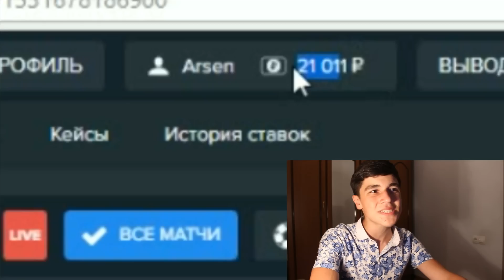ES GORC CHI // PRANKER // ԷՍ ԳՈՐԾ ՉԻ!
Անպայման դիր LIKE և բաժանորդագրվիր այս ալիքին
Իմ երկրորդ ալիքը
Ես կամ նաև այլ ցանցերում!!